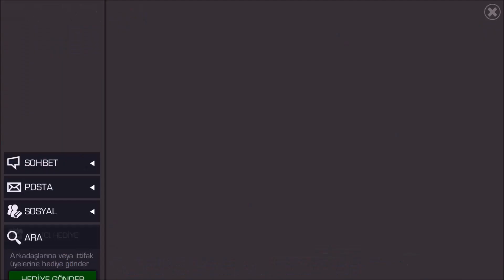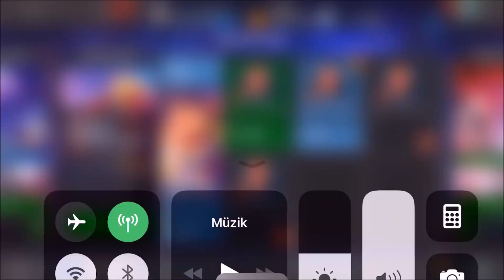CAPTAIN MARVEL MAECERASI 1,1 - FULL YOL OYNADIM - MCOC